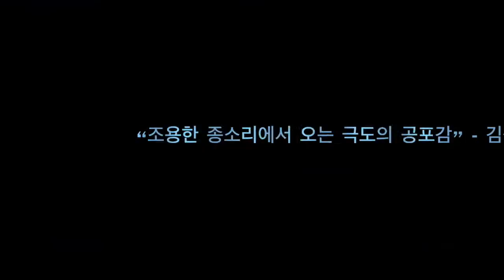2014년 1월 동계집중교육캠프 - 공포영화예고편 만들기(4)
KAIST IP영재기업인교육원에서 개최된 2014 1월 동계집중교육캠프에서
학생들은 공포영화 예고편을 만들어 보는 시간을 가졌습니다.

섬뜩하고 무서운 장면들을 만들면서 협동심과 큰 청사진을 그리고
실제로 제작하는 전 과정을 짧은 시간동안 해내었습니다.

어떤가요 정말 무서운가요?